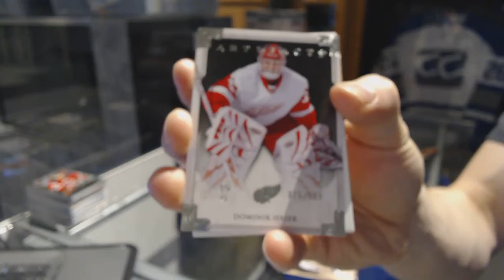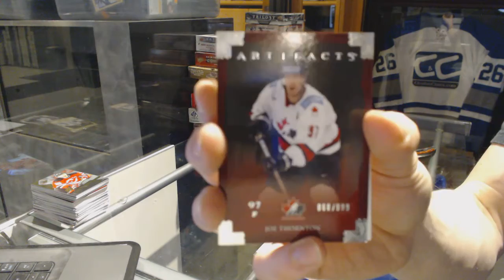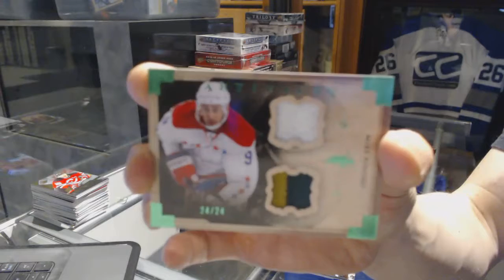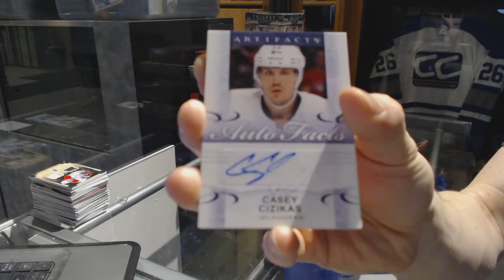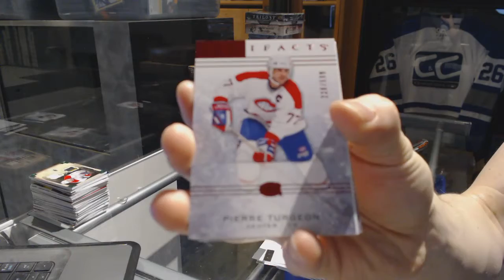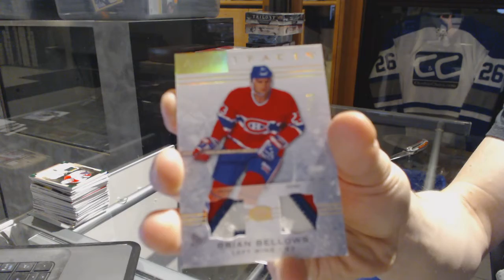13-14 UD Artifacts & 14-15 UD Artifacts Hockey Box Break - C&C GB #7151